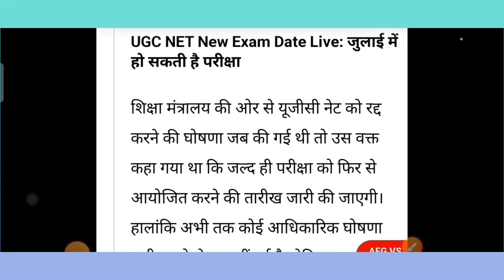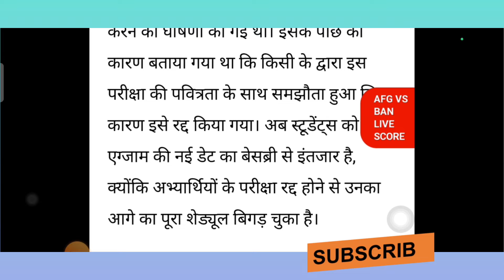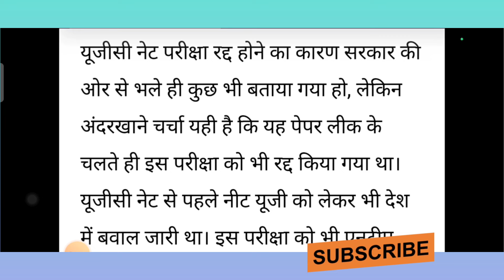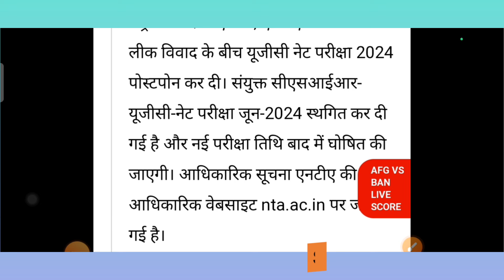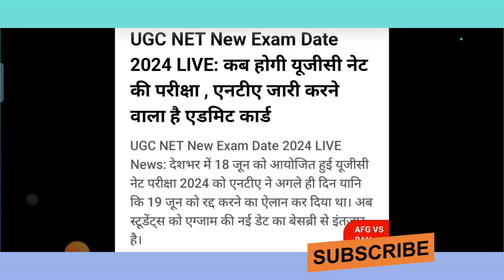UGC NET New Exam Date 2024 : कब होगी यूजीसी नेट की परीक्षा|एनटीए की बड़ी घोषणा